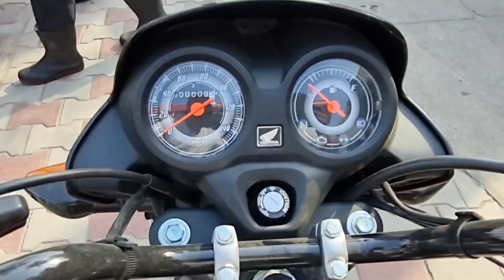Honda Shine 100 की 5 बड़ी कमियाँ !!😱 खरीदने से पहले देख लो,बाद में मत रोना !!⚠️